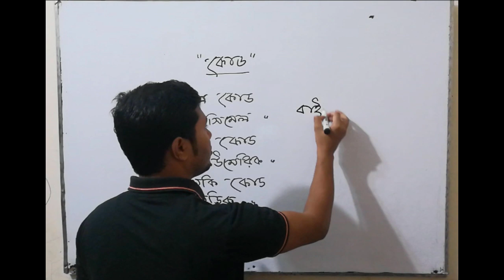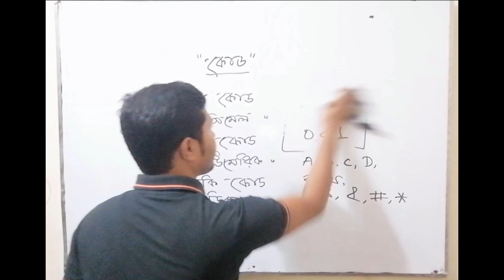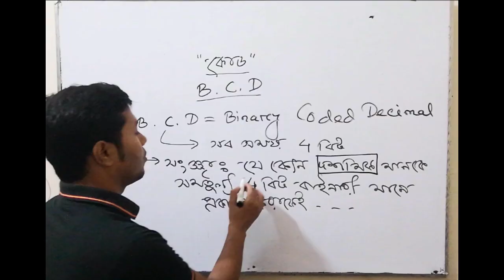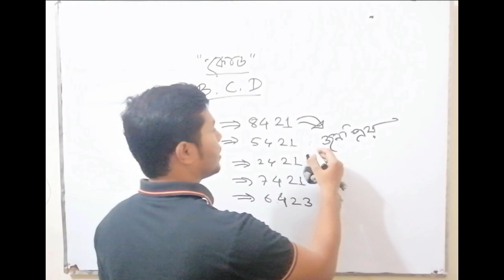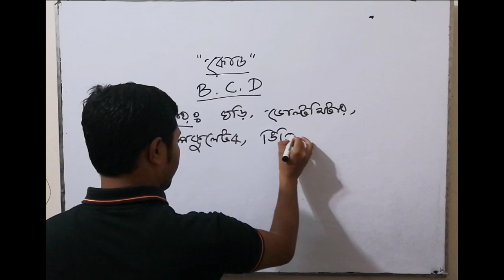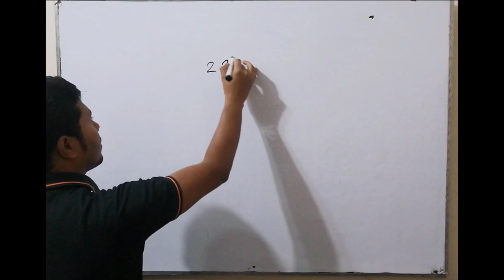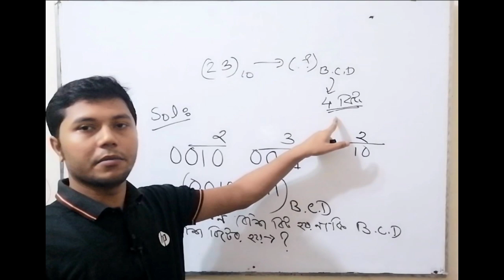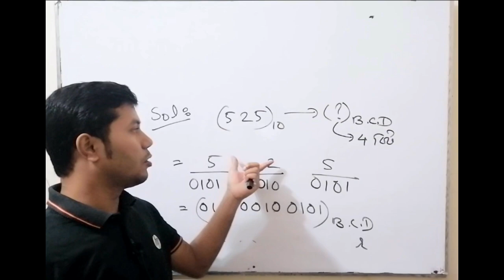Binary Coded Decimal || BCD Code || HSC ICT Chapter 3 || LSC EDUCATION POINT ETP 365